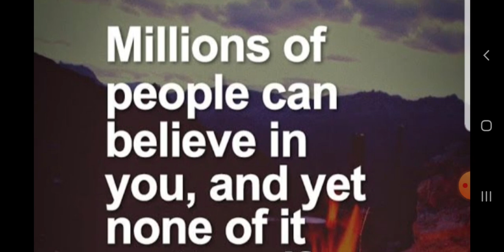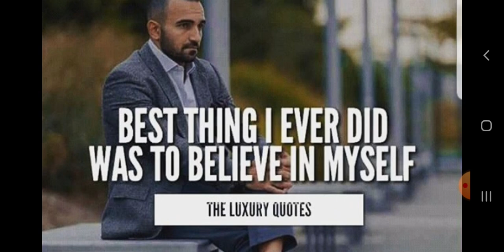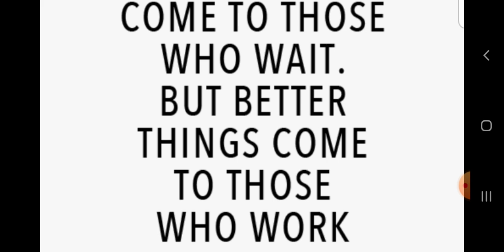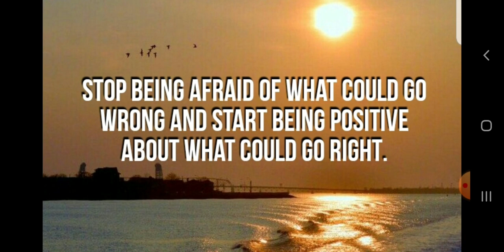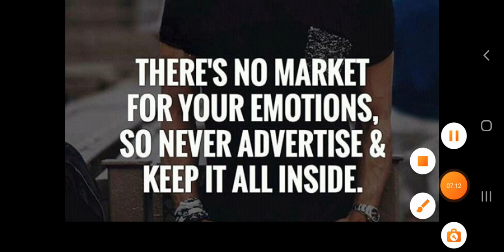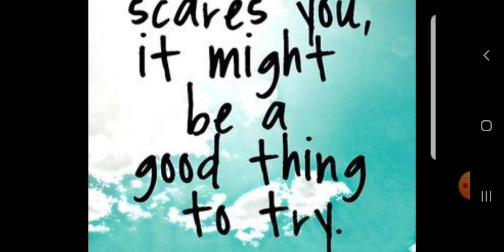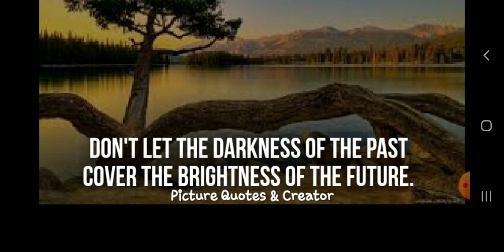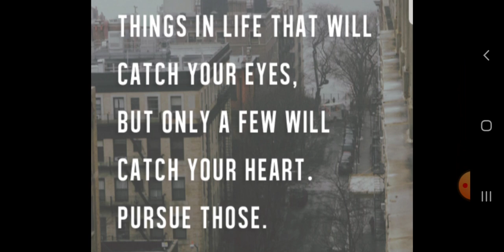English Quotes | Learn English in Gujarati